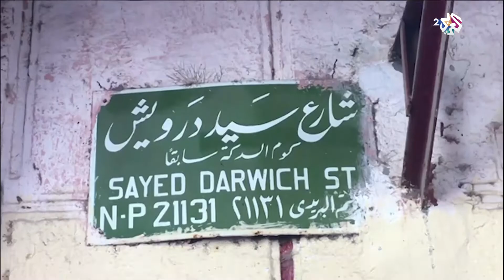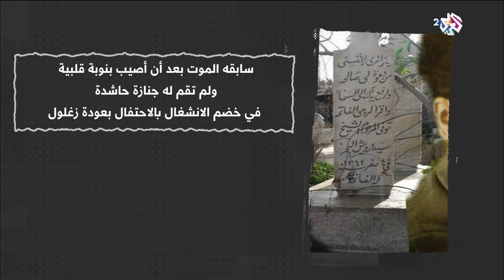بورتريه فنان الشعب سيد درويش